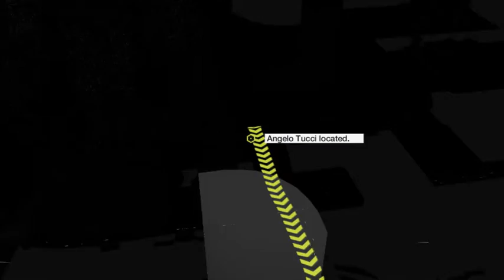Let's Play Watch_Dogs: Act 1 - Part 12